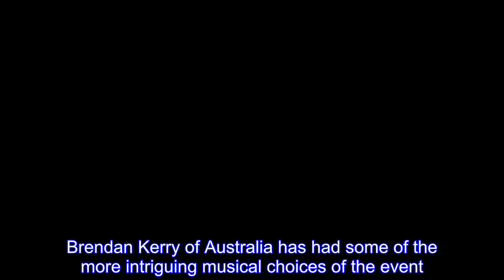Figure Skating Live Results: Nathan Chen Goes for 6 Quads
Will tonight’s competition be a battle of the quads, or will artistry win out? We’re tracking all the quad jumps live on this page.Brendan Kerry of Australia has had some of the more intriguing musical choices of the event.In the short program he skated to an eerie cover of “Everybody Wants to Rule the World.”For the free skate he chose a Pink Floyd medley, including “Shine on You Crazy Diamond” and “Money.”But his performance wasn’t quite up to snuff and he bailed out of his quads.That concluded the second group of six skaters.Twelve to go.Chen still leads by 40 points.Nathan Chen, who bombed his short program and stood in only 17th place, hoped to make up ground with a daring five quad performance.But he did not land five quads.He threw in one more and landed six.Chen, 18, performed a quad lutz, flip combination, flip, toe loop combination, toe loop and salchow.The quad toe loop-triple toe loop combo scored a huge 17.63 points by itself.Chen also did well on the more subjective judging elements, getting over 9 for performance.He takes a big lead over the other early skaters, by a full 40 points.It was a redemptive and audaciously ambitious performance.Chen became the first Olympian to land five quadruple jumps cleanly in a routine and actually attempted six, but put his hands to the ice on the quad flip.His score of 297.35 could put him in medal contention if the leaders struggle later.Alexei Bychenko of Israel, the first skater of the second group, gave a strong performance that moved him into the lead.Bychenko, skating to music from the opera Pagliacci, hit both his quads and fell to his knees with joy at the end of the performance.With the six lesser lights of the 24 competitors having skated, Keiji Tanaka of Japan is the early leader, helped by a quad salchow at the top of his program.The second group of six will include Nathan Chen of the United States, who disappointed badly in his short program, but has a daring five-quad program to try to make up ground.